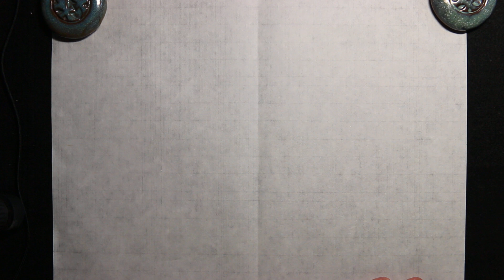小川書齋寫字。行楷練習6（得能）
臨智永千文。